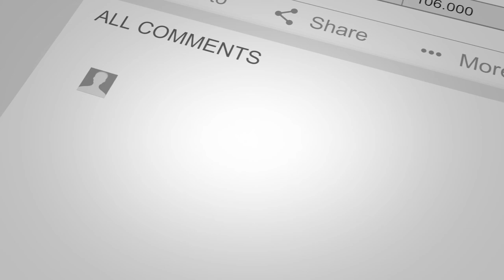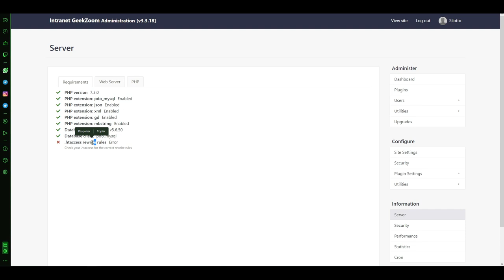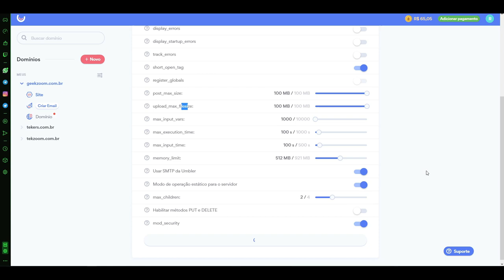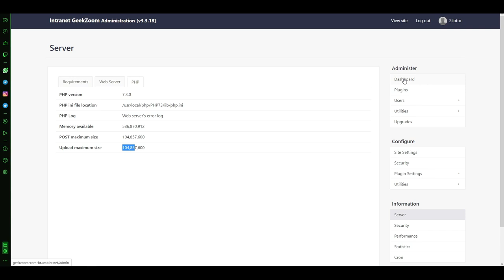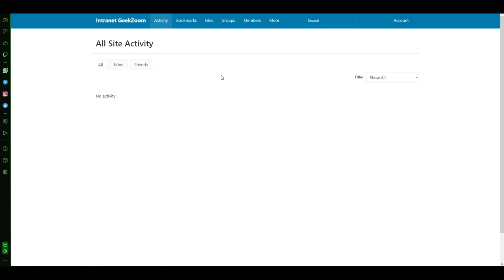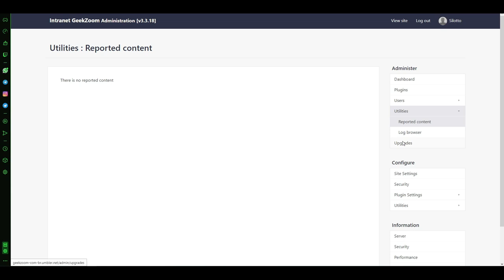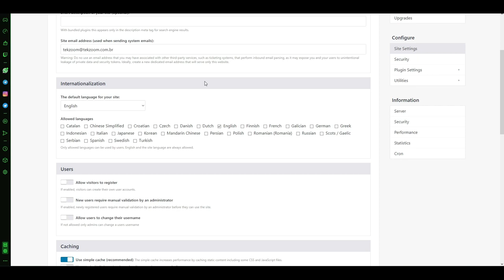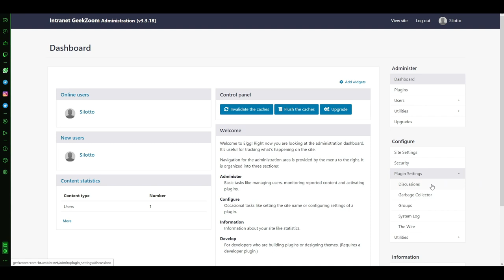Como criar seu PRÓPRIO FACEBOOK ou INTRANET - Aula 03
Confira também como configurar o PHP da forma correta na Umbler.

00:00 | Curso completo de ELGG
01:26 | Você precisa saber disso
02:04 | Como configurar corretamente o PHP na Umbler
06:46 | Painel Administrativo do Elgg - Intranet e Rede Social
17:29 | RECADO IMPORTANTE do TEKZOOM
21:47 | Erros de gravação do TekZoom